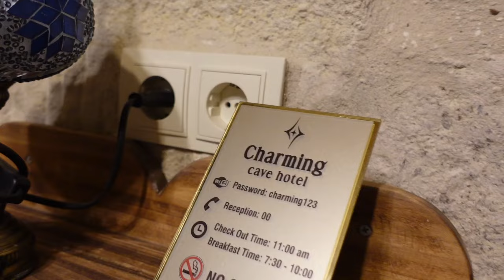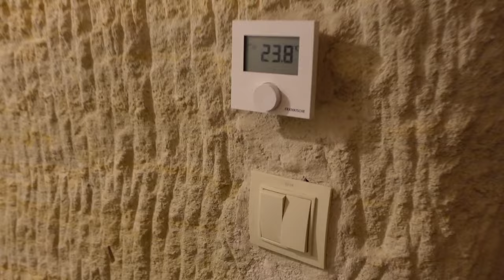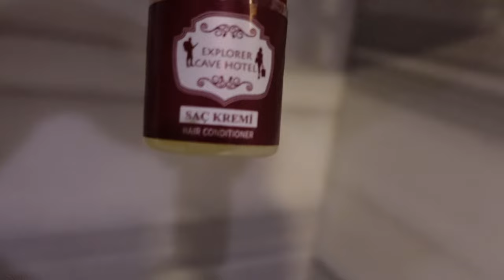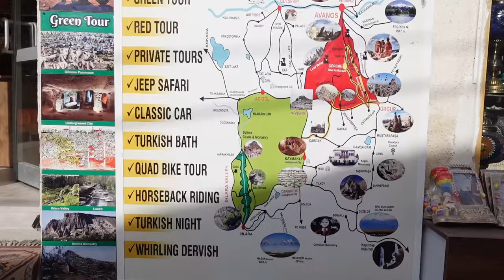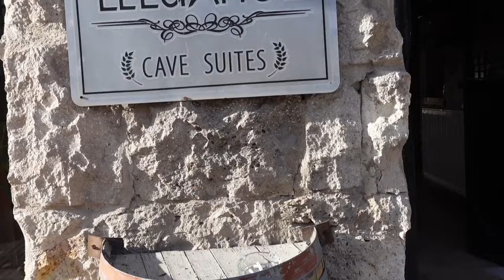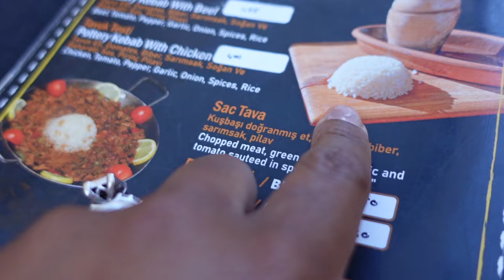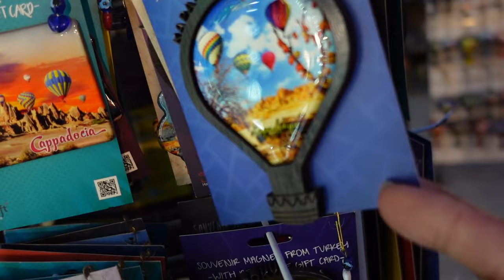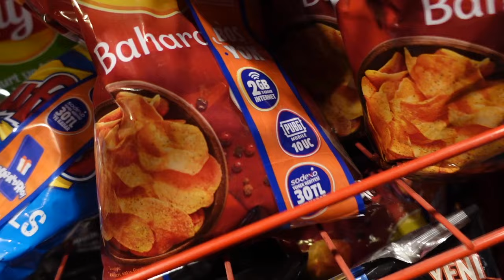CAPPADOCIA TURKEY TRAVEL VLOG 2024 | CHARMING CAVE HOTEL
WE MADE IT TO CAPPADOCIA AND WE ARE STAYING IN A CAVE!!!